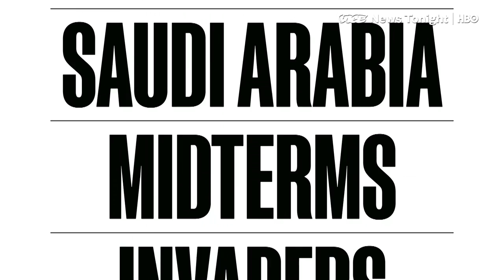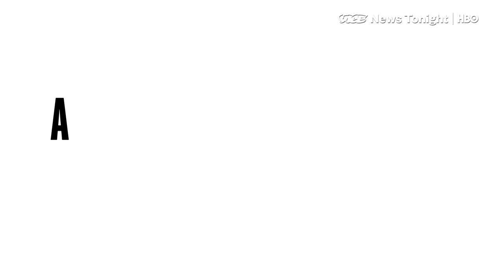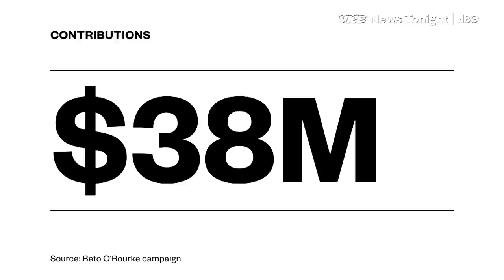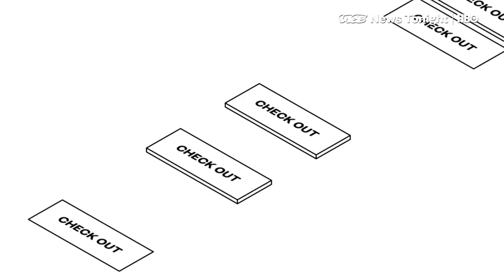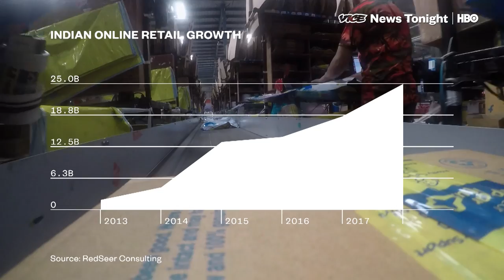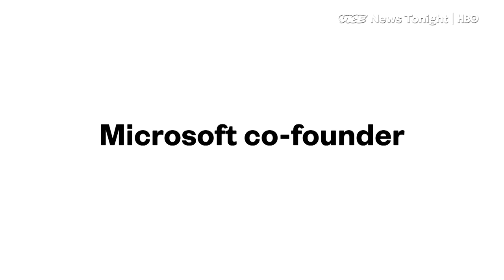Lionfish Invasion & India's Amazon Launch: VICE News Tonight Full Episode (HBO)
This is the October 15, 2018 FULL EPISODE on VICE News Tonight on HBO.

2:06 Saudi Arabia says it will respond to any threats against it as Trump warns of ‘severe punishment’ over the disappearance of Khashoggi. We look at the latest developments in the case, and how the Trump administration appears cautious in its response, so as to not jeopardize a major arms deal with Saudi Arabia.

6:22 Pollster Frank Luntz examines the Texas senate race between Ted Cruz and Beto O'Rourke and the future of immigration in America.

14:33 Flipkart and Amazon launch their fifth Diwali sales event, known as "Big Billion Days" and "The Great Indian Festival"

18:30 Lionfish are invading the ocean, here's what people are doing to stop it